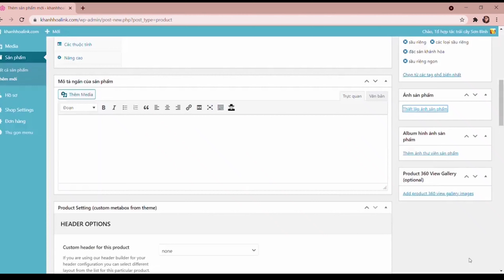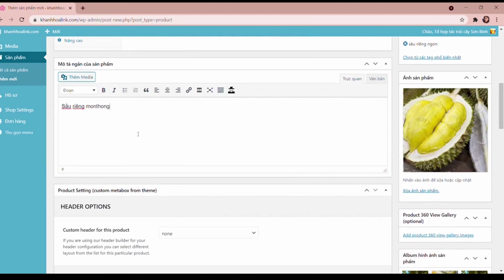Hướng dẫn đăng sản phẩm trên Website bằng WordPress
Wordpress là một nền tảng cho phép bạn thiết kế website. Thế nhưng để biết cách sử dụng wordpress một cách thành thạo không phải là điều dễ dàng. Vì vậy khi mới bắt đầu học về đăng sản phẩm bằng wordpress, chúng ta nên học từ những thao tác cơ bản nhất.
Trong video này, NhonMy sẽ hướng dẫn các bạn cách chỉnh sửa thông tin gian hàng trên WordPress một cách vô cùng đơn giản và dễ hiểu. Đặc biệt là hướng dẫn đăng sản phẩm bằng wordpress.
🏠 Lầu 5, 1448 Đường 3/2,  Phường 2, Quận 11, TP.HCM
Người biên tập : Bảo Khương